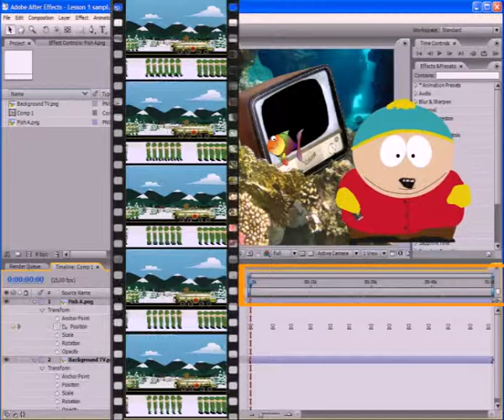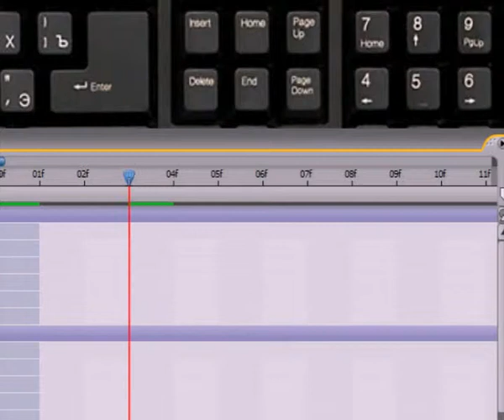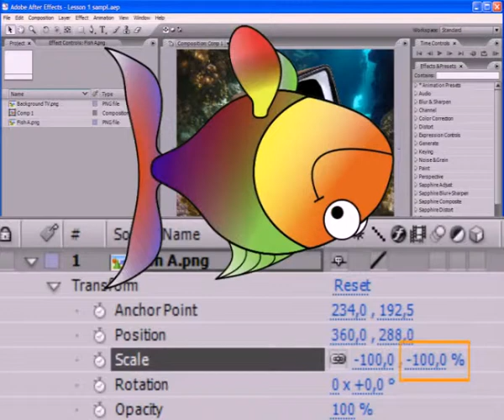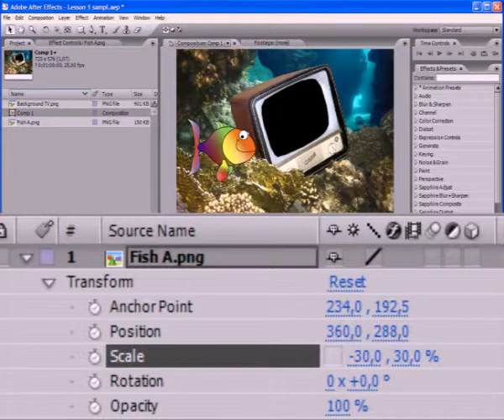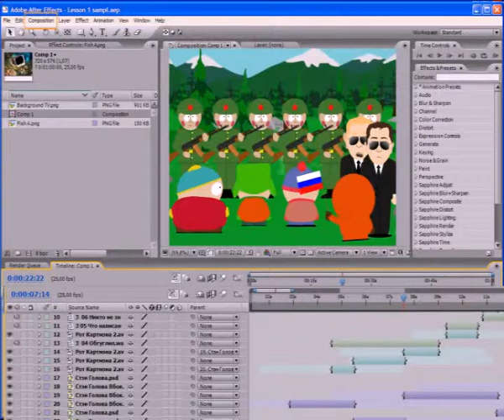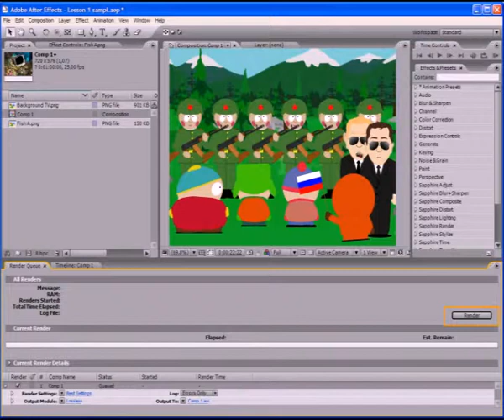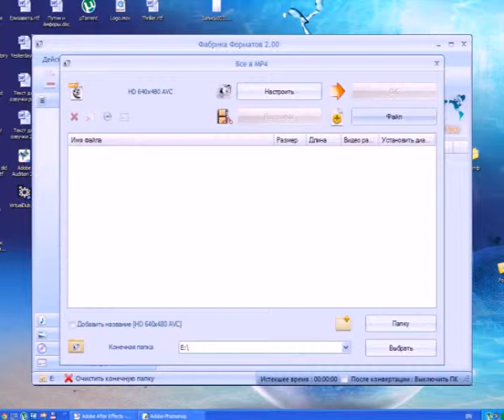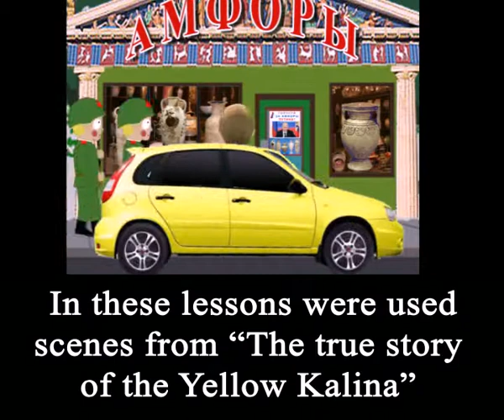General-Animation.com - How easy make cartoons in After Effects - Lesson 02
In this lesson we will continue to make our cartoon, teach a fish to turn around, and most importantly, at the end of the lesson will be shown how to save our work in the form of finished animated film.